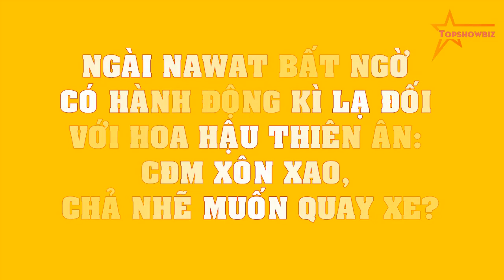Ngài Nawat bất ngờ có hành động KÌ LẠ đối với Hoa hậu Thiên Ân: CĐM xôn xao, chả nhẽ muốn QUAY XE?